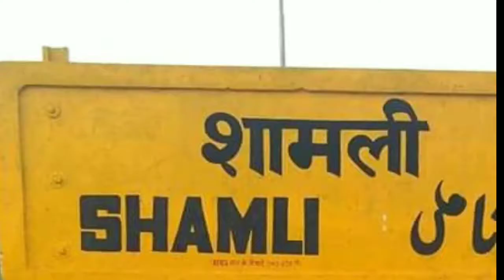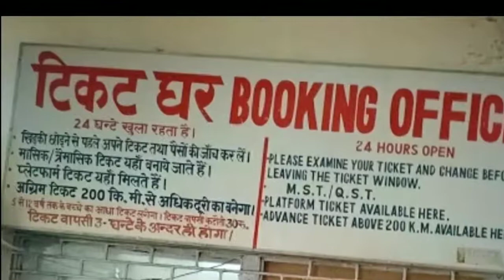Shamli Railway Station Full Details || Railway Nagar